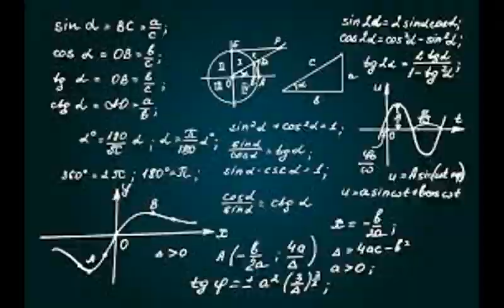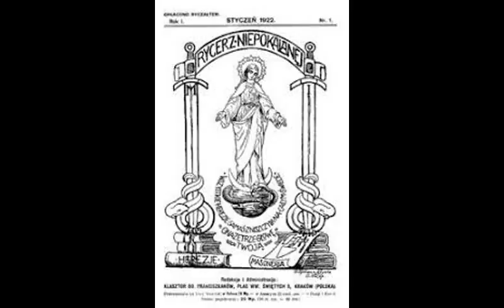Saint of the Week: St. Maximilian Kolbe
Today on Saint of the Week, we discuss St. Maximilian Kolbe, a Polish priest and missionary from the 20th century. His feast day is August 14th.